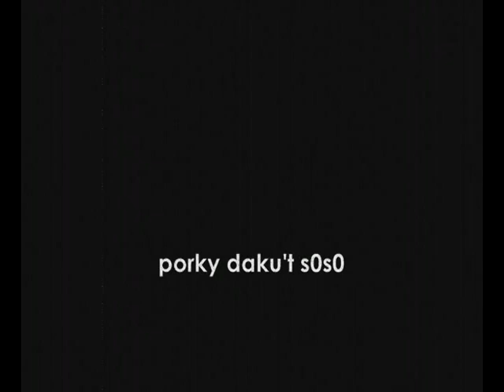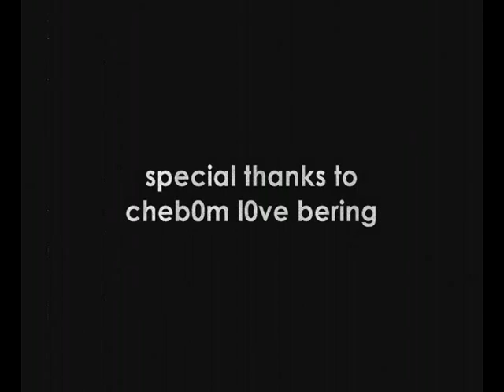tacloban bands (motmot,mawmaw,pasi) jam1